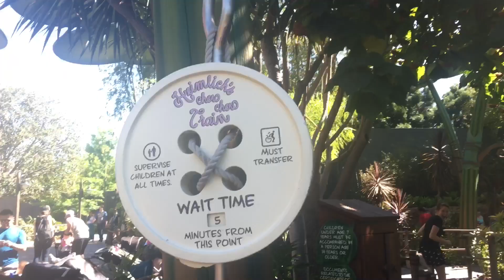SNEAK PEAK GUARDIANS OF THE GALAXY | DISNEYLAND VLOG #1 // WDWGIRL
Find out if we catch Mickey mouse.  I'm super excited though because we got a quick peak at the new Guardians of the Galaxy opening later this month.  What do you guys think of it replacing The Tower of Terror?  Hope you enjoy my first vlog!